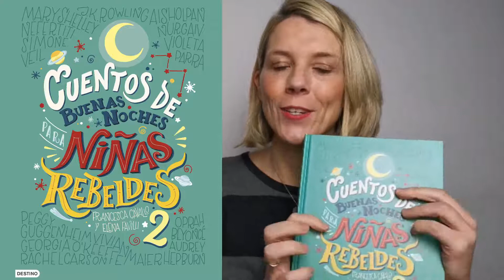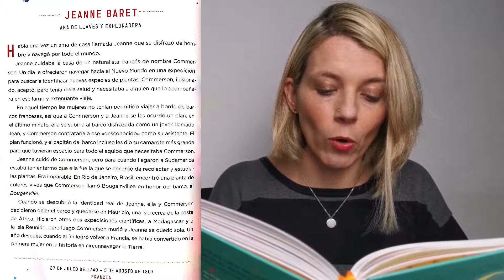JEANNE BARET| Cuentos de Buenas Noches Para Niñas Rebeldes 2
El cuento lo terminé y al ver que las historias resultaban tan interesante, decidí volver y aquí estoy, leyendo las 100 historias del Cuentos de Buenas Noches para niñas Rebeldes 2.

En el vídeo de hoy os leo la historia de Jeanne Baret. Ama de llaves y exploradora.

Libro: Cuentos de Buenas Noches para Niñas Rebeldes 2.
Autoras: Elena Favilli y Francesca Cavallo
Editador por: Editorial Destino